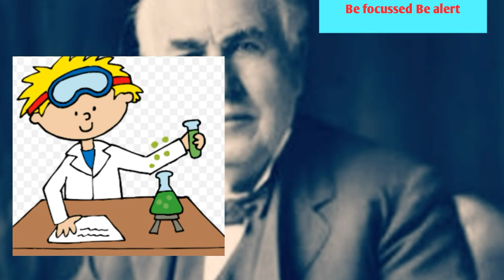Thomas Alva Edison | The Scientist who received the highest number of patents for his inventions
This video provides some information about Thomas Alva Edison's life and his inventions.
Thomas Alva Edison was a very hard working scientist who established his name among many great scientist of his time without any formal educational or degree.Thomas Alva Edison was the scientist who had maximum number of patents for his inventions.He gives us a lesson that strong determination and hard work can help us in achieving our goals.